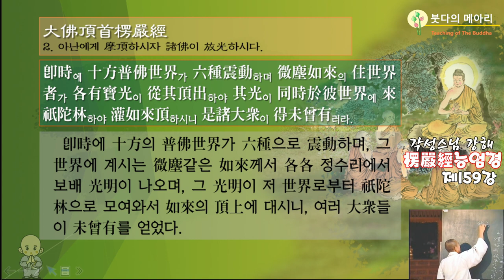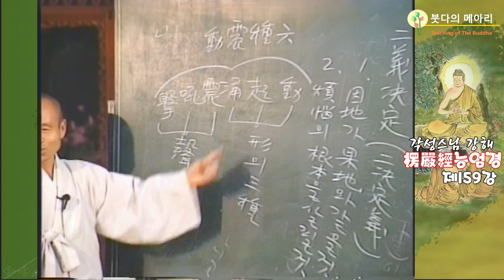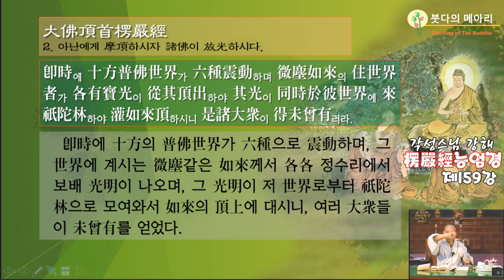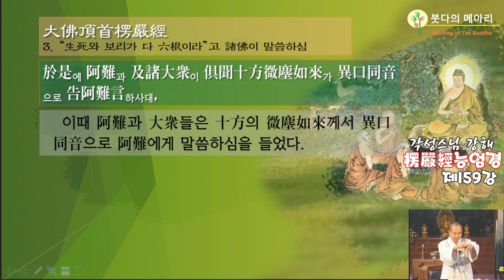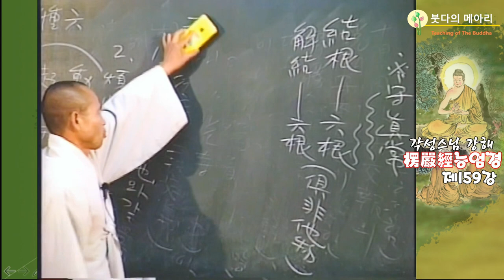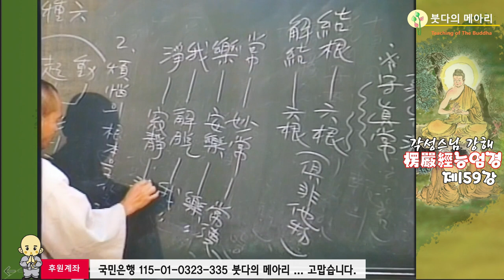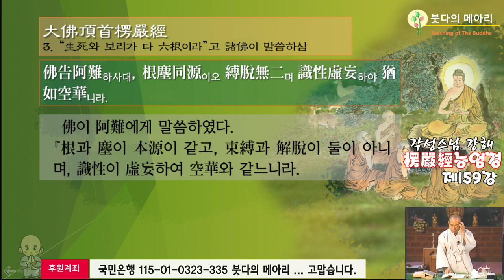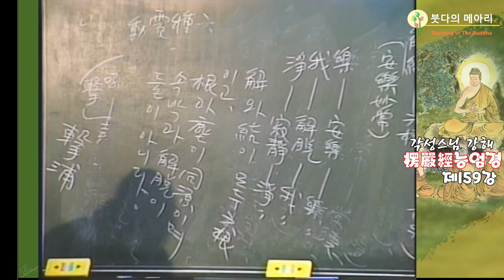각성스님 강해_능엄경 제159강 / 식성이 허망하여 공화와 같느니라.